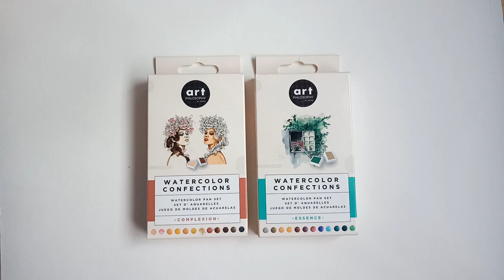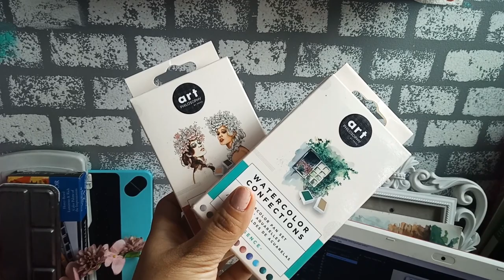ART PHILOSOPHY Watercolor Confections COMPLEXION and ESSENCE Palettes | Watercolor Review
Thanks to JustAddWater3 and ArtNebulaPh for this amazing prizes :D

📹✨ ARTVLOG: JUST ADD WATER 3 | On-the-spot Plein Air Contest

If you are reading this, I'm extending my biggest THANKS to yooooooooooooouuuu !!! :D

PLEASE SHOW YOUR SUPPORT TO THIS CHANNEL through your LIKES, SHARES and please don't forget to hit that Big RED SUBSCRIBE Button, and that LITTLE BELL beside to be updated on my upcoming videos :)

WARNING: Please don't download this video and re-upload to your own channel, account or Facebook page. Please ask permission first.